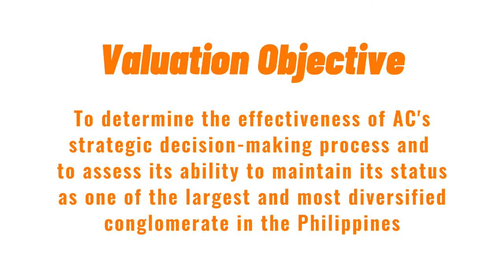Valuation Objective – Ayala Corporation